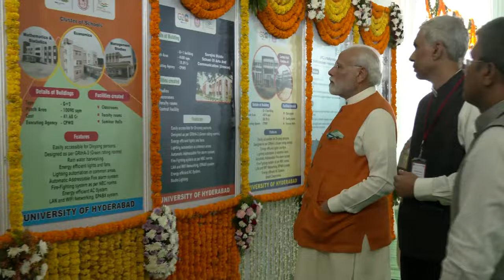PM Modi visits exhibition at University of Hyderabad in Telangana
Prime Minister Narendra Modi in his visit to Telangana, inaugurated five new buildings adding more facilities. This included School of Economics; School of Mathematics & Statistics; School of Management Studies; Lecture Hall Complex – III;  and Sarojini Naidu School of Arts & Communication (Annexe). The upgradation of infrastructure at University of Hyderabad is a step towards providing improved facilities and amenities to the students and faculty.